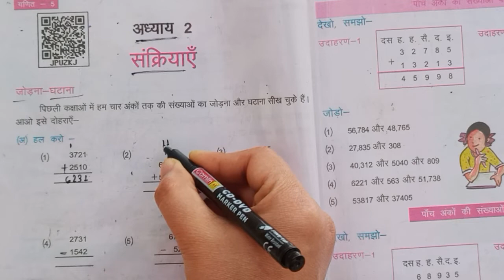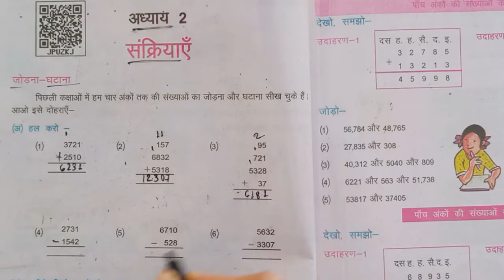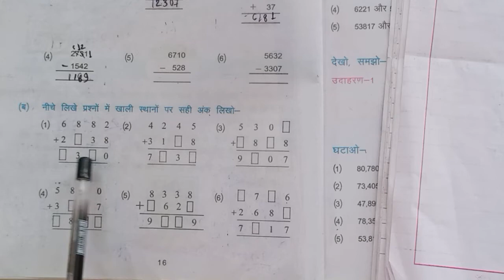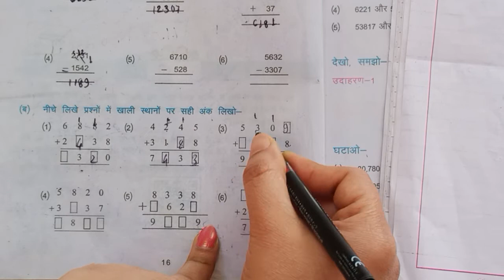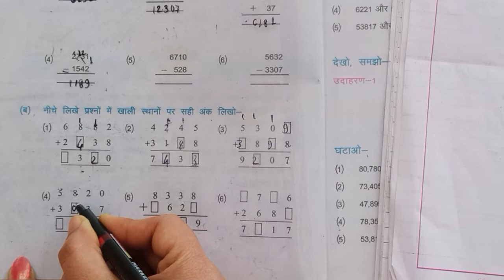class 5 maths HM unit 2 part 1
@DrishuArtLearn Addition & Subtraction
We have done addition and subtraction of numerals in 4 digits in the previous
class. Let us revise : After having solved the above questions you will have realised that the
subtraction and addition of a 5 digit number is exactly the same as you would do
with a 4 digit, 3 digit or 2 digit number. In fact, the addition and subtraction of
numbers with more than five digits is also the same.
 Now make numerals with 5 digits. Take them in groups of two and add them.
Also from each group subtract the smaller numeral from the larger.
Similarly make numerals with 3 digits. Take them in groups of two and add
them. Get them checked by your teacher.
Ask your friends and find out who made the maximum number of questions.
Very nice!
After solving the questions you must be eager to know whether your solutions
are correct. Here we will tell you how you can check your solution. Let us understand
the method.
Here we can say our answer is correct if we subtract from the total any one
of the given numbers, we should get the other.
Now check your answer by this method.
(1) One businessman deposited Rs. 13,71,802 in his account in the first year and
Rs. 12,18,625 in the second year. What is the total amount in his account in
the two years?
(2) Find the sum of the largest 6 digit number and the smallest 7 digit number.
(3) The population of one town is 6,52,561 and that of another town is 7,11,332.
What is the total population of the two towns?
(4) In a state there are 4,32,795 children studying in primary schools; 2,99,890
children in middle schools and 2,09,372 children in (secondary) schools. So
how many total children are studying in this state?
(5) The town has total population of 4,53,572 women and men, If 2,25,780 of
them are men, what is the number of women?
(6) The sum of two numbers is 2,30,560. If one of the number is 92,640, then
what in the other number?
(7) There are 3 candidates standing for election. The first candidate got 2,88,562
and the second candidate got 1,91,072 votes. If a total of 8,15,624 votes
were cast, what number of votes did the third candidate get?
(8) Ravi bought a house for Rs 6,80,000 and Rakesh bought another house for
Rs. 5,50,000. What is the total cost of the two houses?
(9) Find the difference between the smallest 4 digit number and the largest 3 digit
number.
(10) By subtracting 1 from the smallest 6 digit number, which number would you
get? How many digits would it be?
(11) Write two numbers whose sum is 9876.
(12) Write two 5 digit numbers whose sum is 89,854.